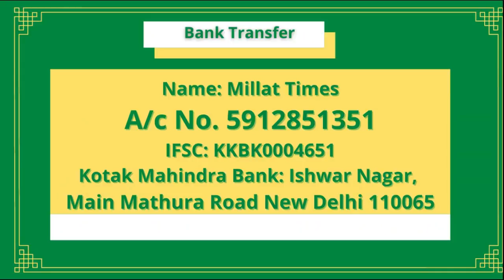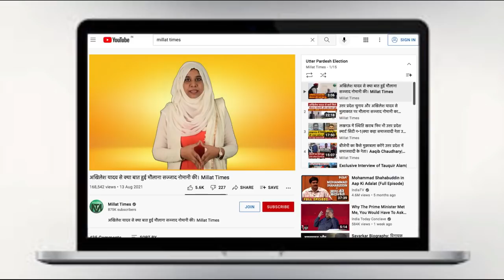भारत पर क्यों चुप है अमेरिका।मुसलमान सांसद ने राष्ट्रपति पर उठाया सवाल।Millat Times